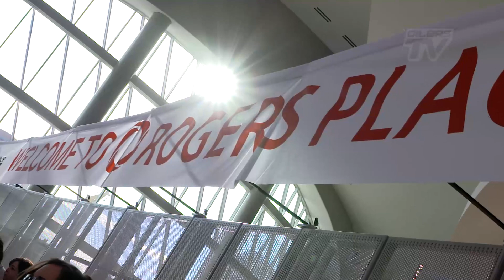SIGHTS & SOUNDS | Rogers Place Ribbon Cutting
Owner & Governor Daryl Katz, Mayor Don Iveson and Oilers alumni Wayne Gretzky cut the ribbon at Rogers Place.